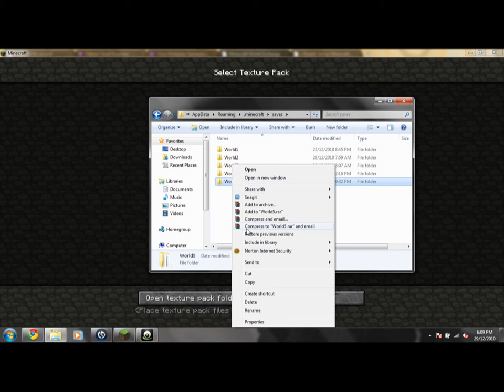The Basics of the Minecraft Client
This video has all the basics of the Minecraft Client - where to find things - what each button does.

To learn about Minecraft
1. Watch this video
2. Go punch trees.